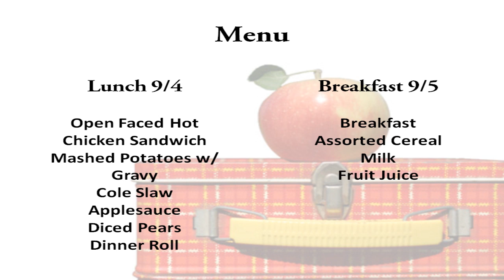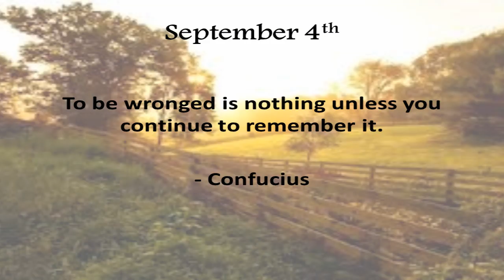September 4th, 2014